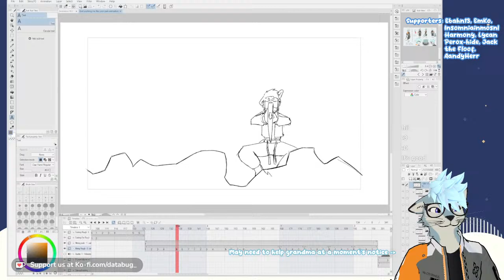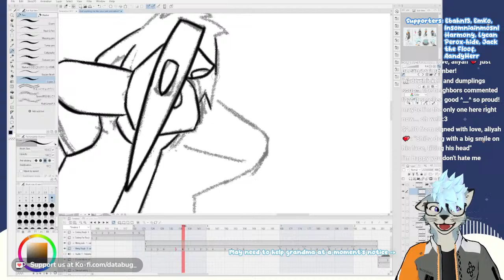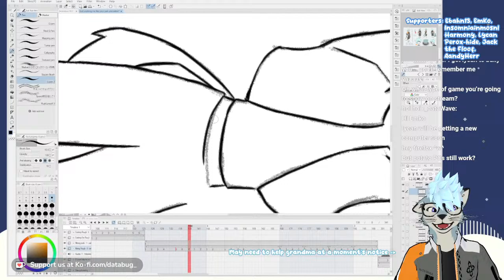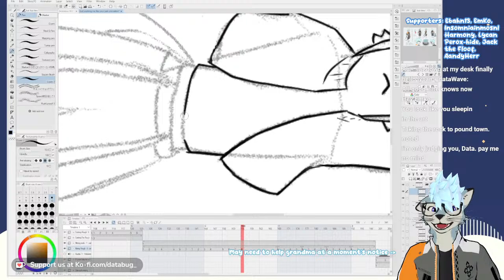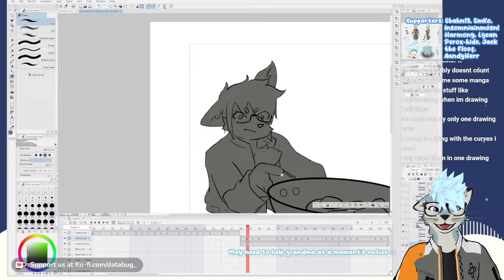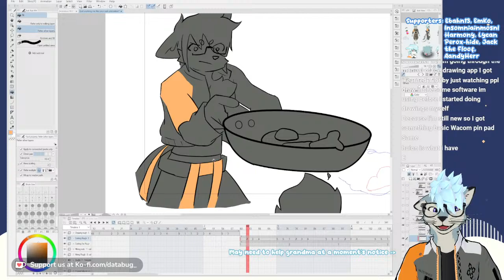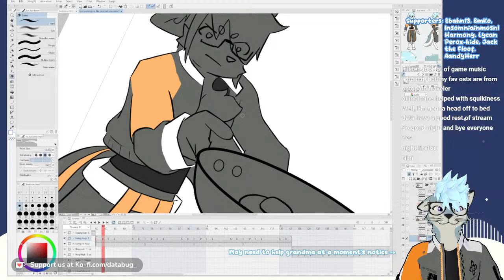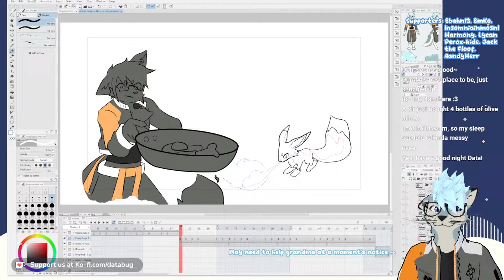Animate With Me! Funky Mining & Coloring (Animation WIP pt 4) | Data's Chill Furry Art Livestream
We might have a different kind of chill livestream hangout today with indie & alt music!
I've been working on an animation since February, but it's being delayed too much. So why not make this a livestream!

Tools used:
- 32" MSI curved monitor (it's terrible to have a curved screen for art!)

And as always, if you see me around, say hi! ^^

Photo Attributions
All Vtuber PNGs of Data, Lycan, and Fluer are drawn by Data~
Thumbnail by Data